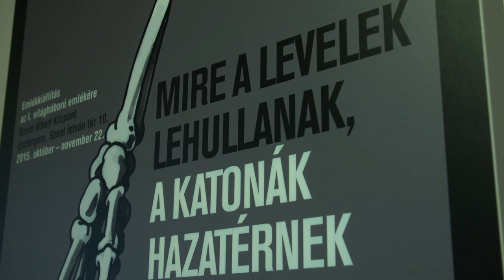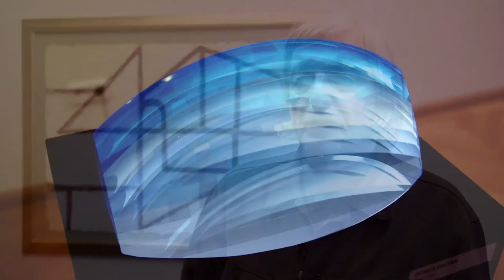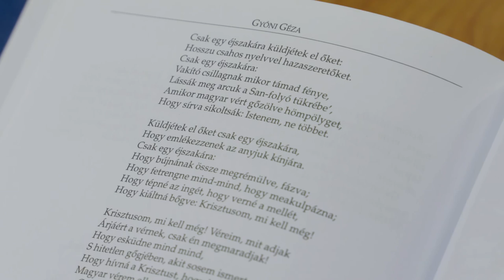„Mire a levelek lehullanak, katonáink hazatérnek!"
Az esztergomi Szent Adalbert Központban 2015. október 15-én nyílt meg és 2015. november 22-ig látogatható a „Mire a levelek lehullanak, katonáink hazatérnek!" című, az I. világháború áldozataira emlékező és emlékeztető kiállítás a Magyar Művészeti Akadémia alkotóinak munkáiból.
A filmben Fekete György belsőépítész-iparművész, az MMA elnöke és Kókay Krisztina grafikus, textilművész, a tárlat kurátora méltatja a kiállítás jelentőségét.